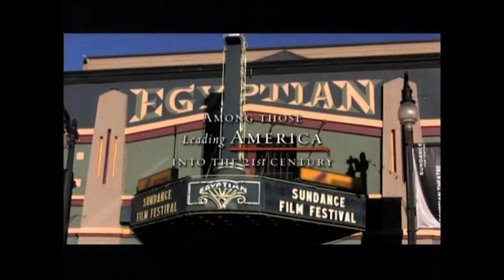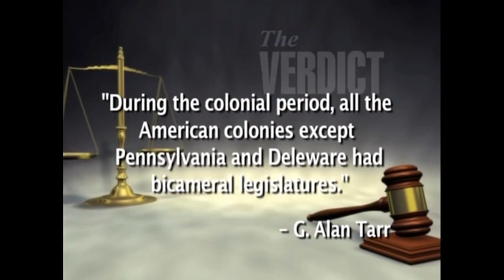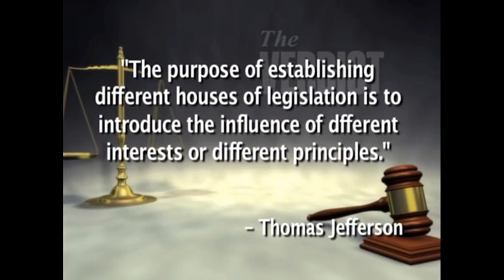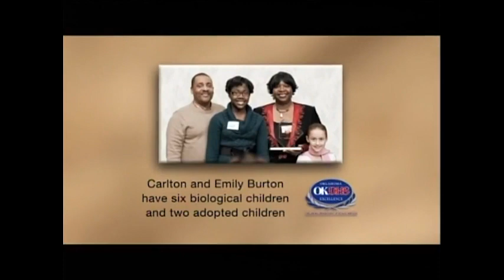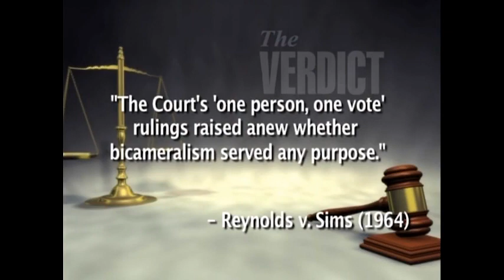The Verdict: Unicameral Legislature in Oklahoma? 10/18/2015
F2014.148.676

Description: (Guest: Gary A. Jones) Jones discusses what the State auditor does and why it is such a pivotal position for a functioning government.

Coverage: Oklahoma

Extent (quantity/size): 00:28:43